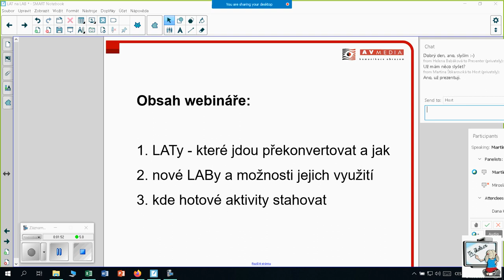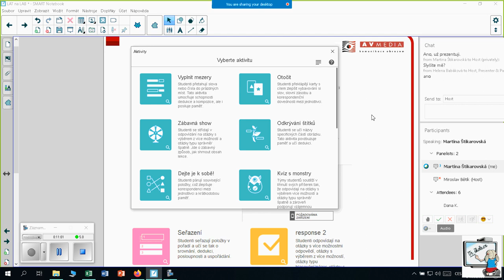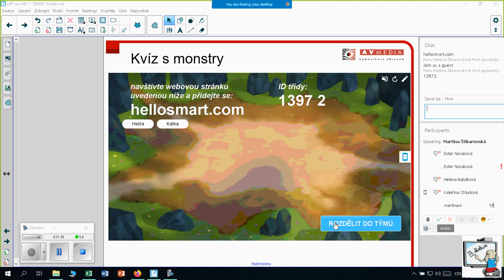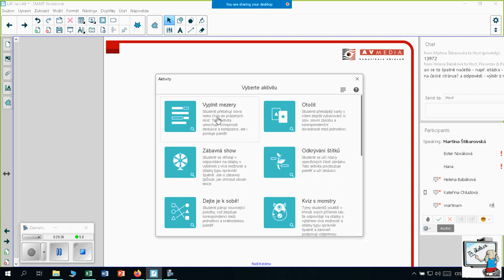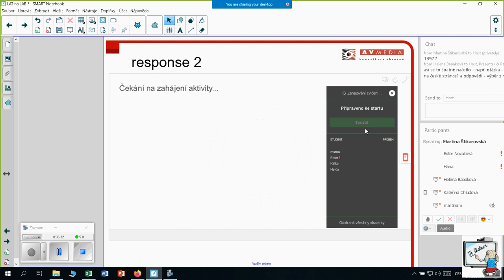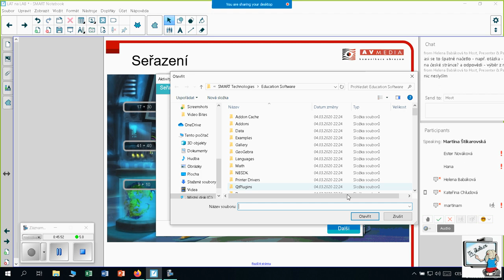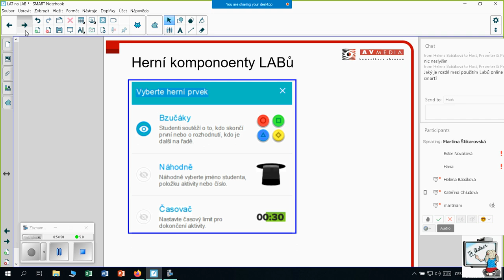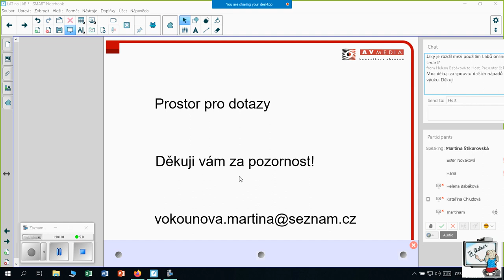Nechcete přijít o své LATy? Převeďte je na LABy!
Možná i vy kvůli LATům zůstáváte u zastaralé verze SMART Notebooku 11. Tím se ale můžete dostat do problémů s kompatibilitou s aktuálním operačním systémem a navíc přicházíte o spoustu skvělých možností nového SMART Výukového softwaru!